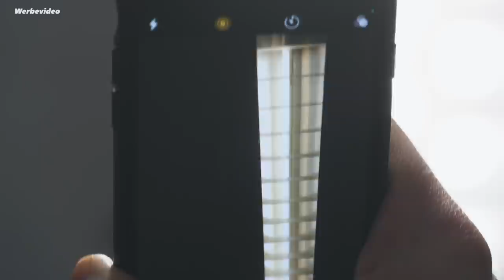Die perfekte Werkstattbeleuchtung | Endlich ist die Bude hell!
🎁 Meine Wunschliste